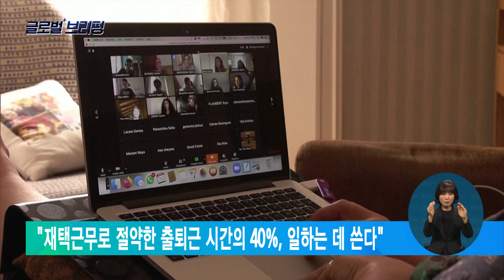"재택근무로 절약한 출퇴근 시간의 40%, 일하는 데 쓴다" [글로벌 브리핑] / EBS뉴스 2023. 02. 01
세계 27개국 근로자들이 재택근무로 하루 1시간 넘게 여유시간을 얻었지만, 절반가량을 업무에 투입한 것으로 나타났습니다.

전미경제연구소의 조사 결과, 한국을 포함한 27개국에서 재택근무로 매일 평균 72분을 절약하지만, 업무에 할당하는 시간이 약 29분으로 40%를 차지했고, 육아를 포함한 돌봄에는 8분 정도만 쓰였습니다.

전미경제연구소는 이에 대해 "재택근무로 절약하는 시간의 상당 부분이 고용주들에게 돌아간다는 사실을 알 수 있다"고 지적했습니다.